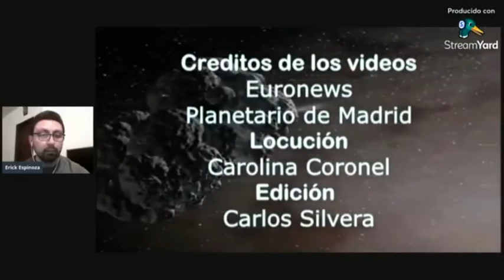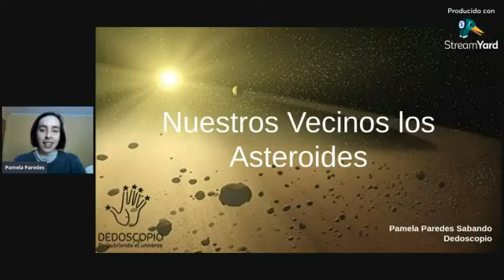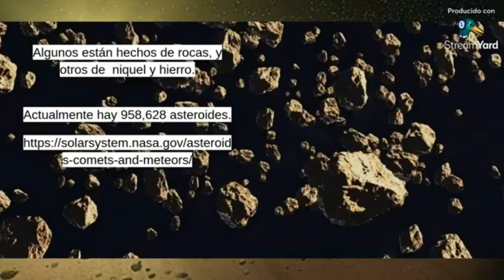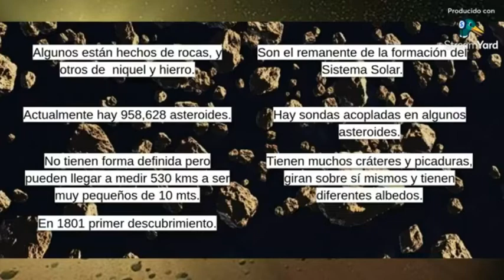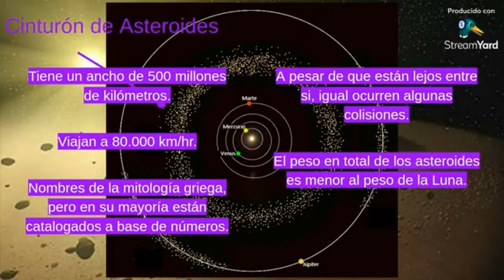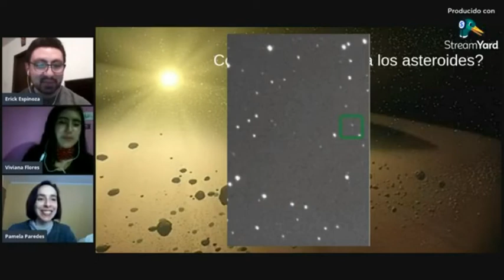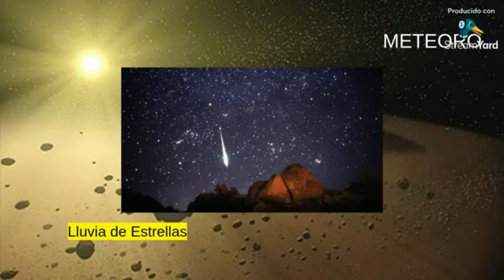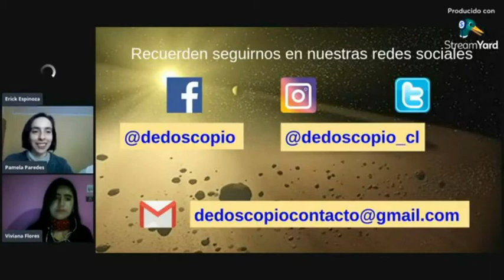"Nuestros Vecinos Los Asteroides" - Lcda. Pamela Paredes Sabando, desde Chile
El 30 de junio se celebra el día internacional del Asteroide.

AstroCiencias Ecuador, les invita a participar a la charla "Nuestros Vecinos Los Asteroides".
Es un gusto tener con nosotros a:

👩‍💼 Lcda. Pamela Paredes Sabando, desde Chile